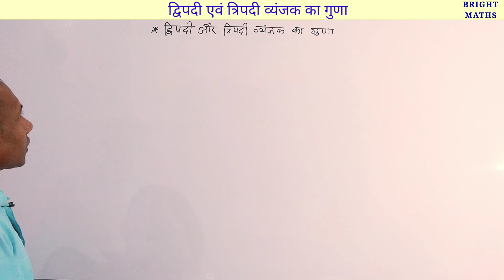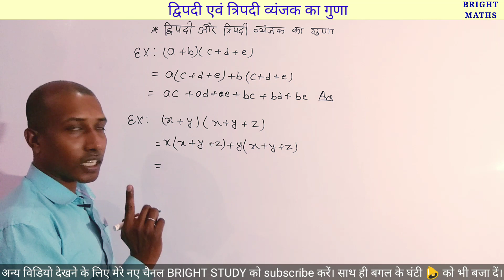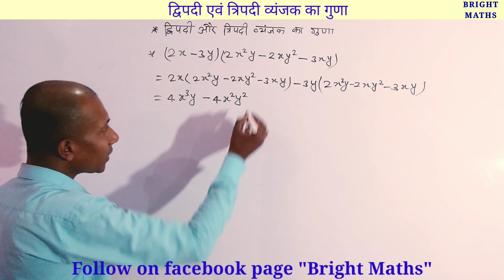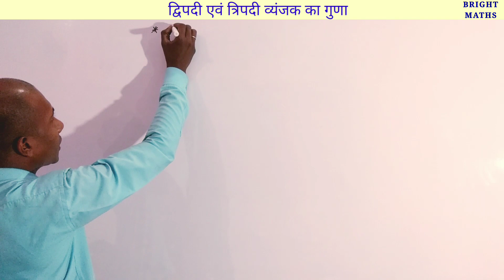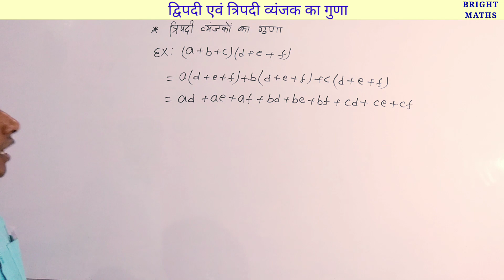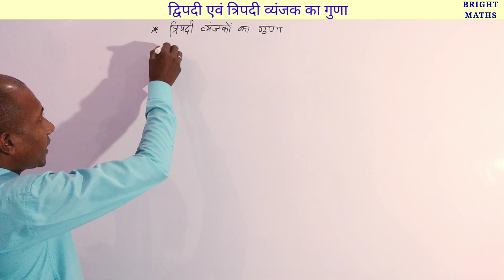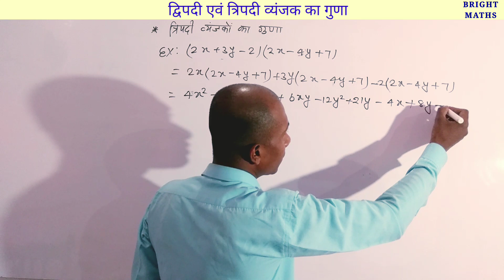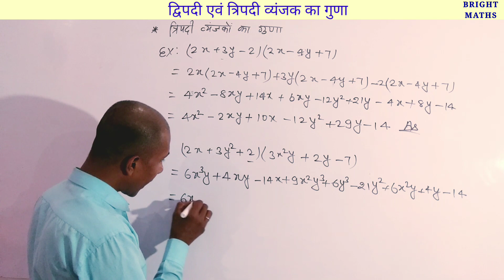द्विपदी एवं त्रिपदी व्यंजक का गुणा | Multiplication of binomial and tripod expressions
द्विपदी एवं त्रिपदी व्यंजक का गुणा
Multiplication of binomial and tripod expressions